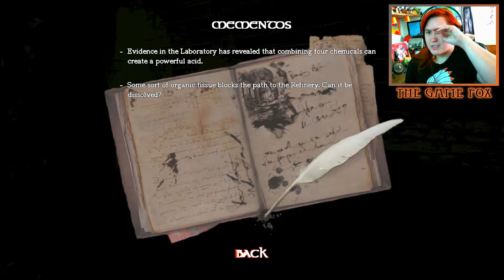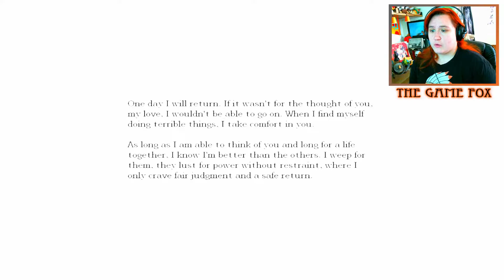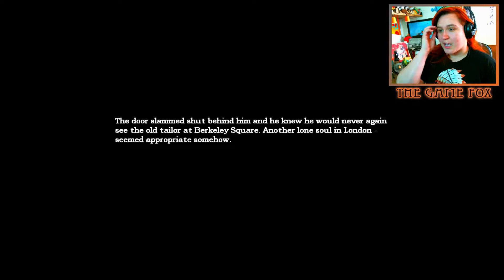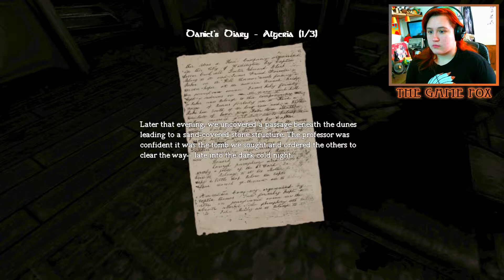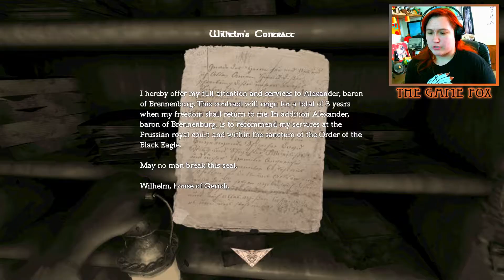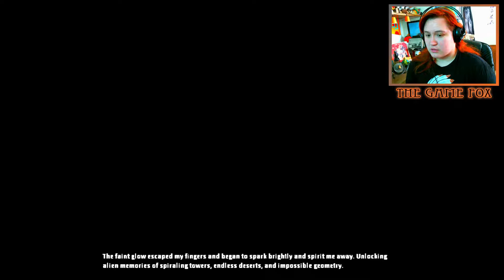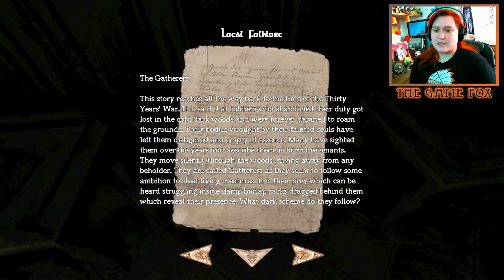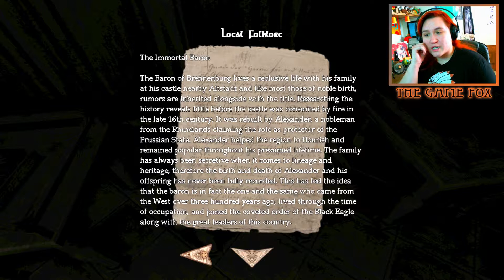DELVING DEEPER INTO INSANITY :: Amnesia: The Dark Decent #2